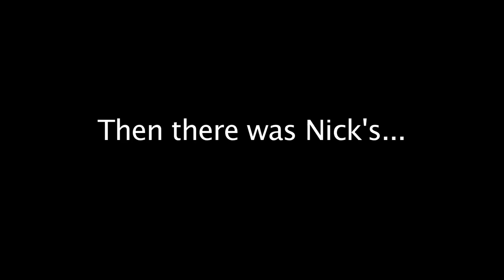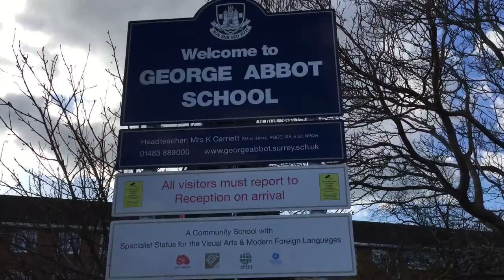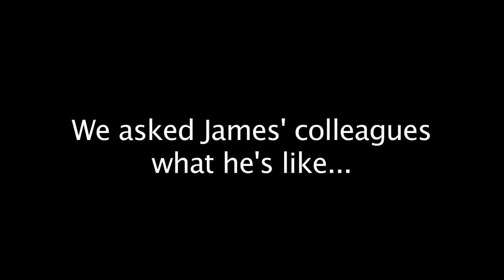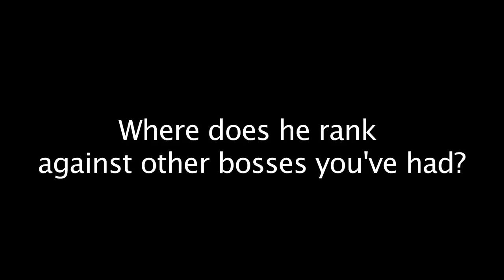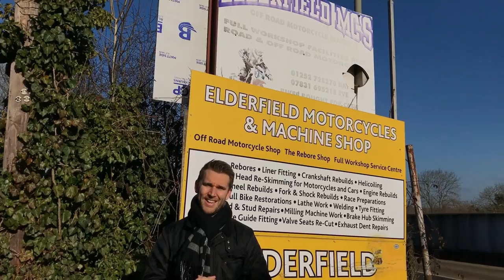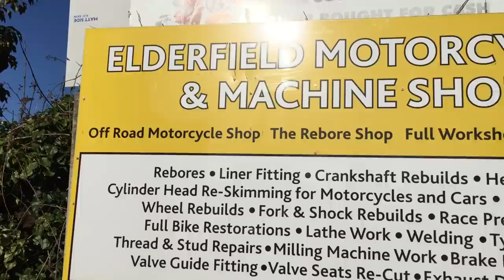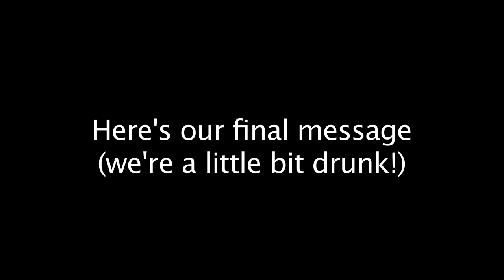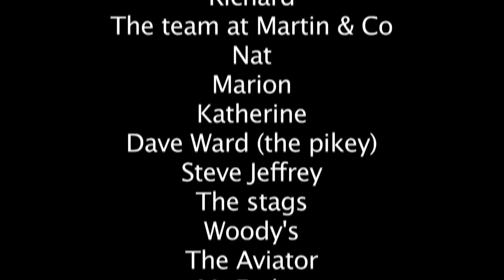Wiggy best man video